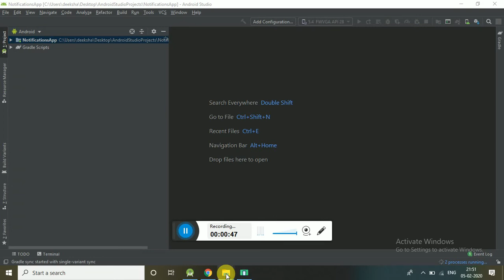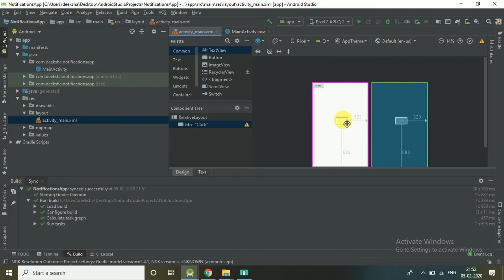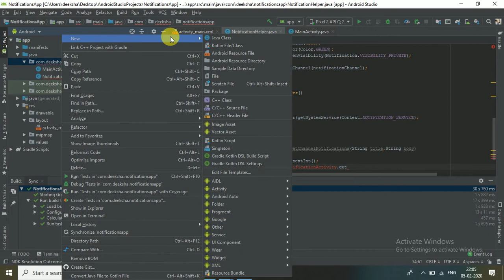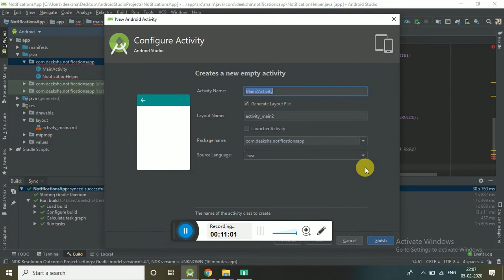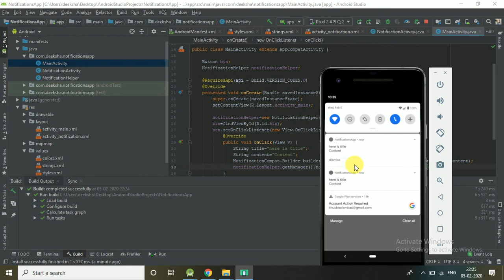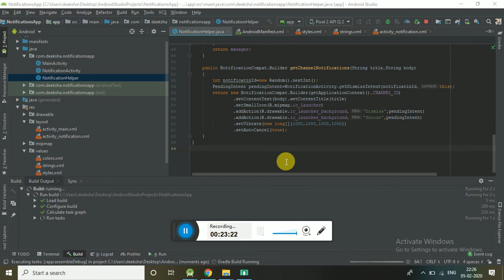How to create Notifications in Android (Android Studio) | Android Tutorial - Quick + Easy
In this Video you will learn how to create notifications in android.
A notification is a message that display outside of your application. Notification Builder is use to set various properties like icon,title ,priorities etc..

If you face any problem you can comment us!

Thankyou